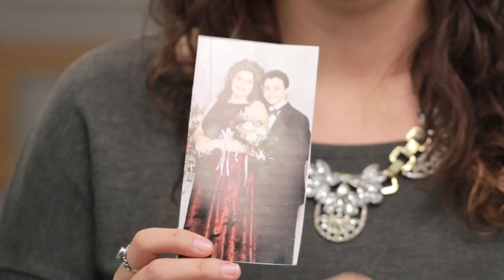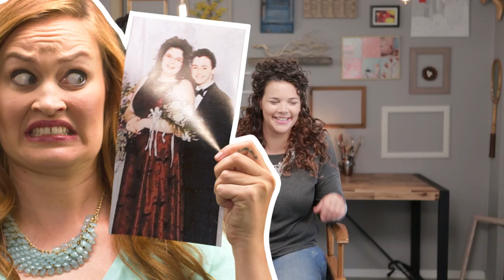Awkward Prom Photo Re-Do | Picture Day with Mamrie Hart! // I love makeup.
In this new episode of "Picture Day", our girl Mamrie helps Lauren recreate her high school Prom Photo! Picture Day is a new show where Mamrie Hart takes old, embarrassing photos and recreate them with new glam to redeem the awkward victims. What's the most awkward photo you can remember taking?

Follow I love makeup!

All products from this video are created by Bobbi Brown Cosmetics. For more information or to purchase, please
Products used in Prom Re-Do:
For Lauren we used:
FIRST LOOK:
Skin Foundation Stick in Beige
Corrector in Light to Medium Bisque
Long-Wear Even Finish Compact Foundation in Beige
Concealer in Beige
Face Touch Up Stick in Beige
Eye Shadow in Heather
Creamy Lip Color in Blue Raspberry
Lip Gloss in Aborigine
Eye Shadow in Mahogany

SECOND LOOK:
Long Wear Cream Shadow Stick in Golden Pink
Long Wear Gel Eyeliner in Chocolate Shimmer
Shimmer Brick Compact in Rose
Lip Gloss in Nude Pink

For Mamrie we used:
Corrector in Light Bisque
Concealer in Sand
Illuminating Bronzing Powder in Antigua

About "I love makeup.":
This is NOT your average beauty channel.

I love makeup. aims to take makeup to a level that's fresh, unexpected, & distinct. We provide entertaining & stylized takes on YouTube beauty videos -- while still offering all the makeup tips, tricks, & trends that you need to know. Expect to laugh, learn, & fall in love with makeup all over again. At ILM, beauty gurus, comedy stars, lifestyle experts & artists come together to show you a fresh new view on the world of beauty.

ILM believes that makeup can tell interesting stories. Not sure how to challenge your makeup? Let Bobbi Brown & Team ILM inspire you!